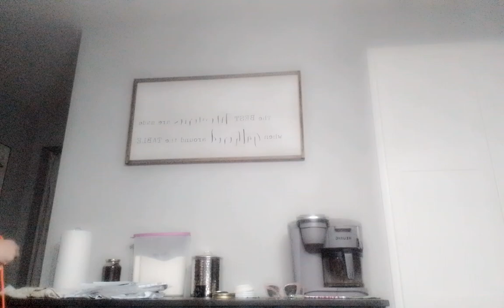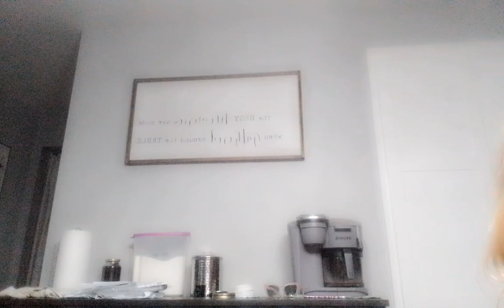June 28, 2024